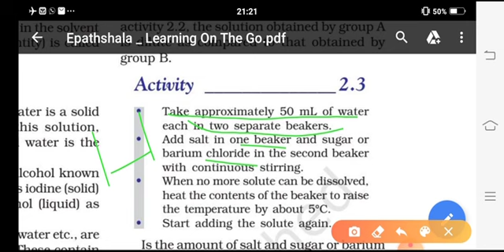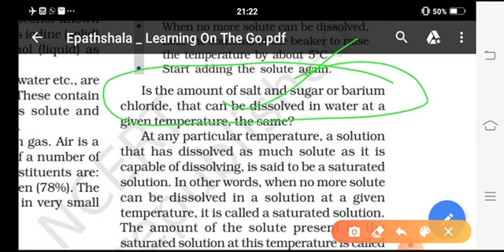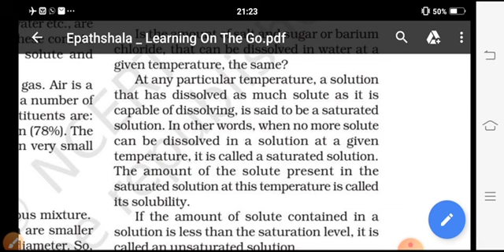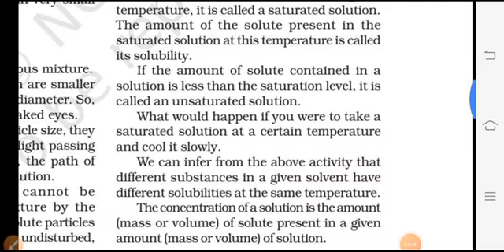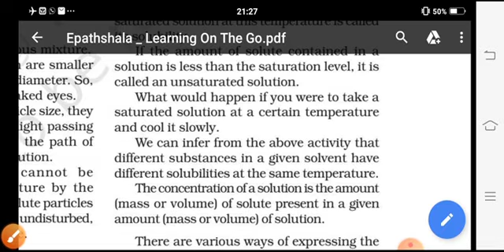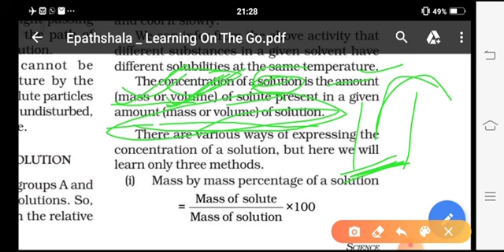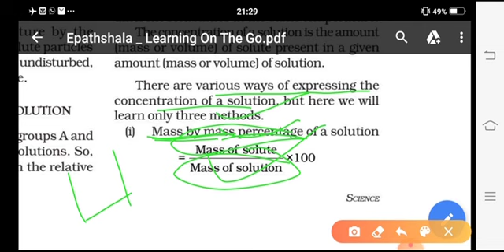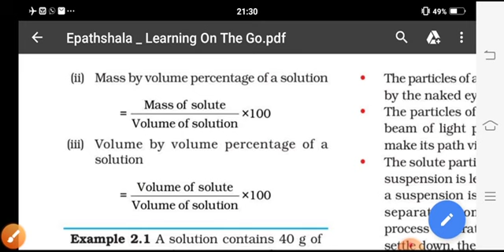Class 9 science ncert